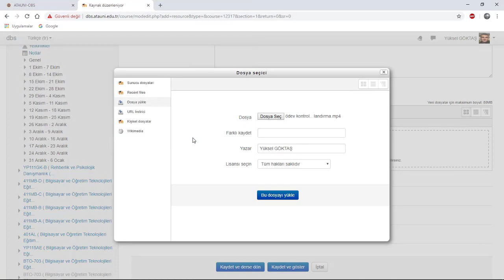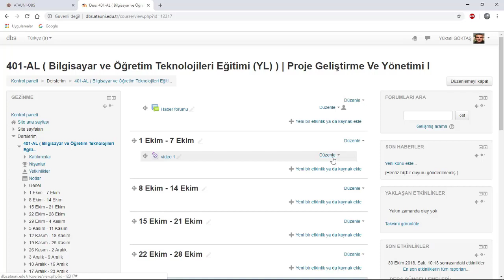Atatürk Üniversitesi Ders Bilgi Sistemi - Video Ekle/Sil/Düzenle İşlemleri Nasıl Yapılır?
Atatürk Üniversitesi Ders Bilgi Sistemine video ekle/sil/düzenle işlemleri için izlenecek yollar gösterilmektedir. Bu video Atatürk Üniversitesi Öğretme ve Öğrenme Merkezi tarafından hazırlanmıştır.